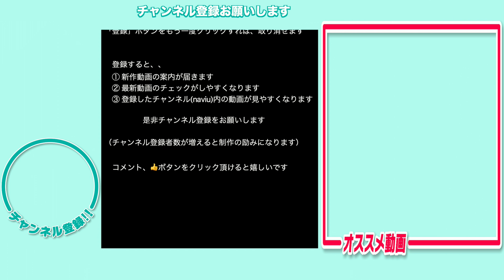え？ マリオカートが公道走る！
マリオコスプレして乗るレンタル公道カート
普通免許が必要ですがヘルメット、シートベルトの義務はありません
お上りさんとしてはびっくりしました、、、
再生リスト（短縮表示）

　　　　　　YouTube は無料で見ることができます

　「チャンネル 登録」とは、、

　　naviuチャンネル ファンの意思表示です

　「チャンネル 登録」（右下の登録ボタンクリック）は無料です
　「登録」ボタンをもう一度クリックすれば、取り消せます

　登録すると、、
　① 新作動画の案内が届きます
　② 最新動画のチェックがしやすくなります
　③ 登録したチャンネル（naviu）内の動画が見やすくなります

　　コメント、👍ボタンをクリック頂けると嬉しいです